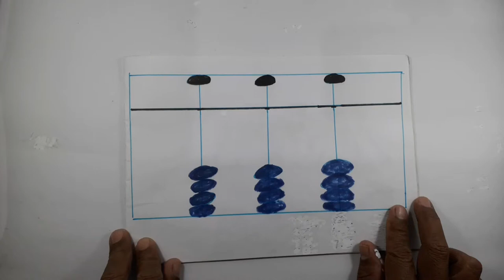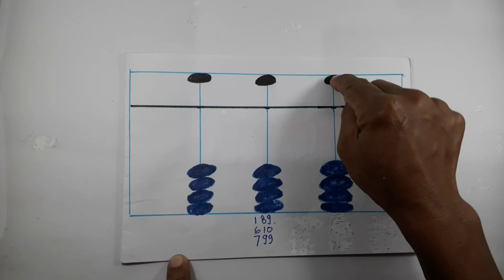Belajar Berhitung Dengan Sempoa Bayangan tahap I Lanjutan I.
Belajar Berhitung Dengan Sempoa Bayangan Dari Satuan Sampai Ratusan